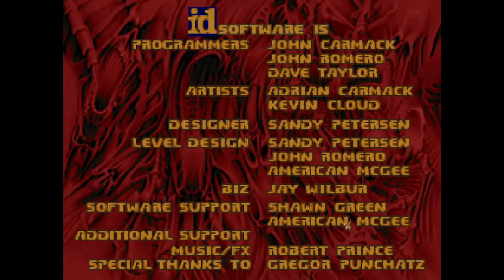Zandronum : Hells Realm 2 Preview 1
Decided to make this public preview of my new mappack a sequel to that hells realm v3.2 that never got alot of plays mostly by a few friends by the way Hellworld is a different series hells realm is my main series... the sequel to hellworld is currently only viewable by friends but not much has been done to it anyway...    that boss in map02 will be changed where you kill it and than it will exit when you kill the boss kill